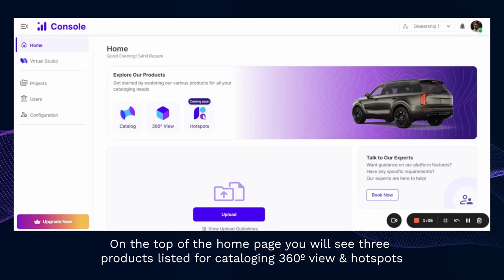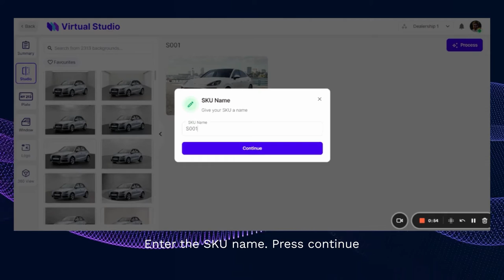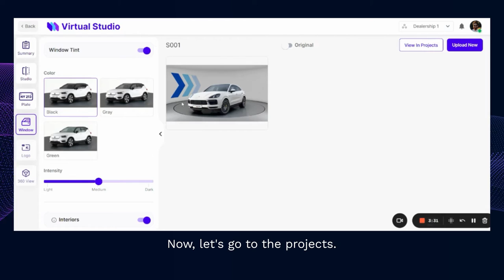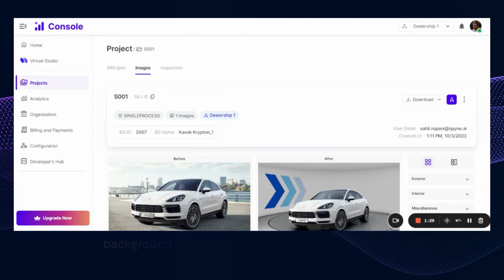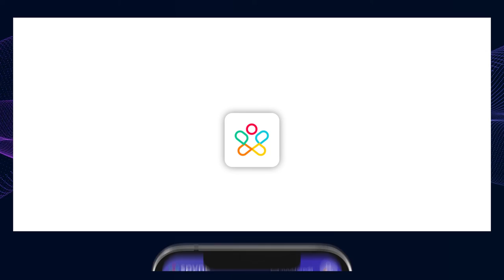Spyne Console Walkthrough: Car Photography Tool to Manage and Edit Thousands of Images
Welcome to a walkthrough of the features and functionalities of the best car photography software - Spyne Console. It is a centralized platform to manage your projects, users, and edit thousands of images simultaneously.

This walkthrough guides you through Spyne Console. It starts with the login process, showcasing how you can enter your credentials or conveniently log in with Google. Once logged in, you'll choose an organization and be directed to the home page. Here, you'll find three key options for cataloging: create 360-degree views, tag hotspots, and an upload window for batch editing images according to your preferences.

The site navigation section provides an overview of each section within Spyne Console. Starting with the virtual studio, we demonstrate how you can effortlessly upload and edit multiple images simultaneously. Choose from various interior, exterior, and storefront backgrounds, or customize a new background to meet your specific requirements.

In the number plates section of this car photography tool, you can select and customize logos that will be displayed on the cars. Additionally, the interiors section allows you to rebuild car interiors completely, and the window tint section lets you apply various tint colors and adjust their intensity.

The image processing feature of this car photography software uses AI to automatically processes images within seconds. You'll have the option to compare the original and output images, and view them within projects. Speaking of projects, we also show you how to manage and search for specific tasks, create folders, and filter projects by day and users in Spyne Console.

You'll find all the relevant details within each project, such as the SKU (Stock Keeping Unit) ID, the number of edited images, the background used, and user details. Before and after images provide a visual representation of the editing process. We also demonstrate how to change image views and filter exterior, interior, and miscellaneous images.

To download images, select the desired image type, whether processed, raw, or both, and click the download button. With Spyne Console, you can efficiently manage and edit thousands of images, ensuring a streamlined workflow and enhanced productivity.

Join us in exploring the capabilities of Spyne Console and learn how it can revolutionize your image editing and project management. Discover the power of centralized control and simplify your image editing tasks with the best car photography tool. Get ready to optimize your workflow with Spyne Console's spin hub.